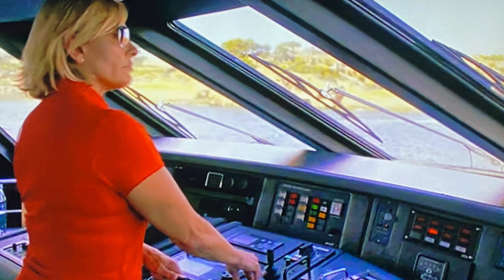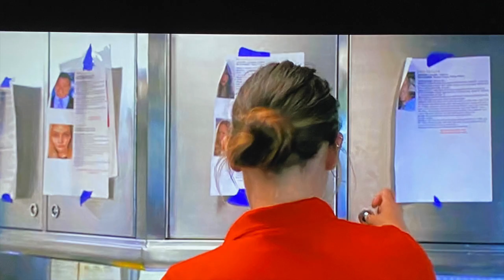Below Deck Mediterranean Season 5 Ep 16 Cool As A Cucumber S5 ep16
Let's talk about Below Deck Mediterranean! Today we are discussing Below Deck Med Season 5 Episode 16 Cool As A Cucumber. I am the biggest fan of Below Deck and am watching and recapping the new season of Below Deck Med. I love to discuss Bravo and Bravo Shows like The Real Housewives of New York, RHONY, The Real Housewives of Beverly Hills, RHOBH, and so much more. Join me in talking about our favorite cast members and the ones we love to hate. Thanks!